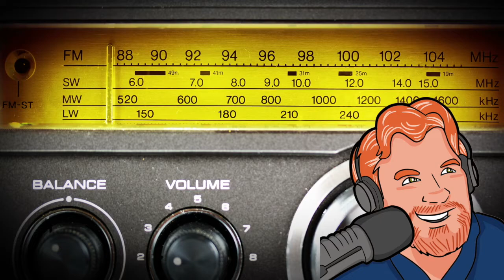Darren Marlar Radio Show DMRS: August 08, 2017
Every weekday Darren Marlar brings you strange news, fun facts, life hacks, and more – always safe to listen to at work or at home with the kids!  Be a part of the show and send an email for Darren’s email bag and he might read your letter on the show!